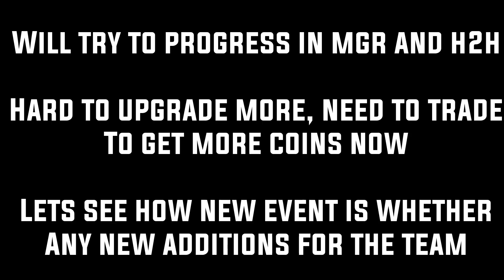222 MILLION 94 OVR F2P TEAM UPGRADE | UCL PACK OPENING | FC MOBILE F2P RTG SERIES #3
Next Road to Glory episode in FC Mobile, market trading and new expensive additions to reach 94 ovr if you haven't check last season road to glory series will see what is possible without spending. Make sure to follow the journey this season, requires a lot of patience and strategy to maximise rewards.

My FC Mobile Videos below